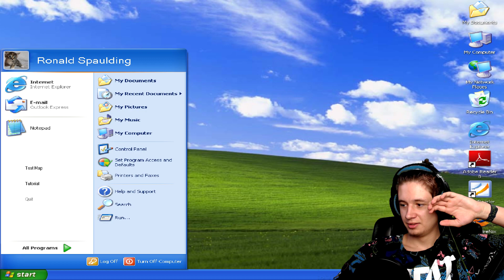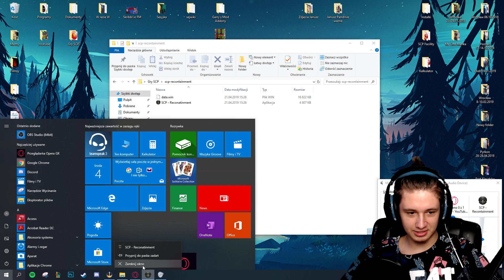SCP-HITMAN?! TYLKO NIE TO XD | SCP: Recontainment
Watafac xD
Rozwiń Opis!

ZAZNACZ DZWONEK 🔔

💰 Wspieranie Kanału (Na prawo opcja Wesprzyj)